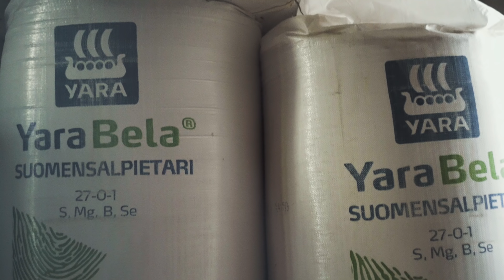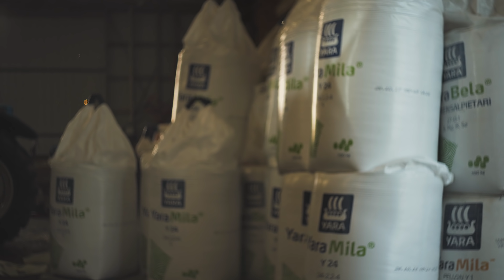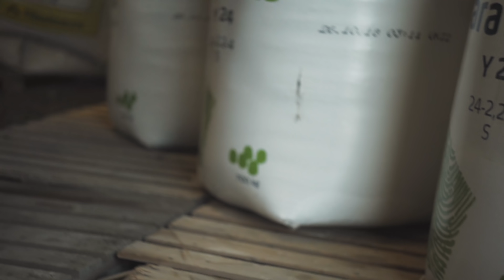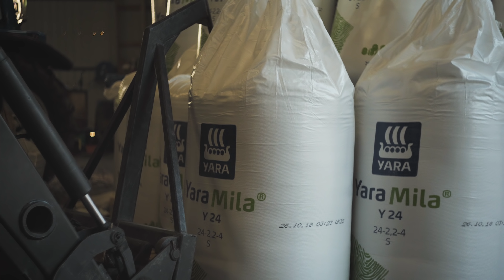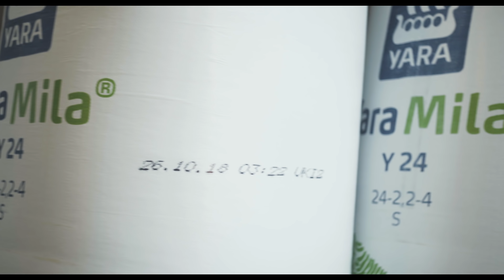Taas se aika vuodesta - Yaralaiset tuli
Yara Y24 tilaus saapui isolla yhdistelmällä ja siitä tässä videota sepistyksen kera.
Rakkaassa kotimaassamme tehtyä (Uusikaupunki). Erä tehty 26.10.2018.
Ensvuonna menee kylvöön! :)

FANIPOSTI OSOITETIEDOT ---
Miika Soini
Poste restante
61550 Orismala

FANITUOTTEITA!!! ---
Printmotor on parempi!